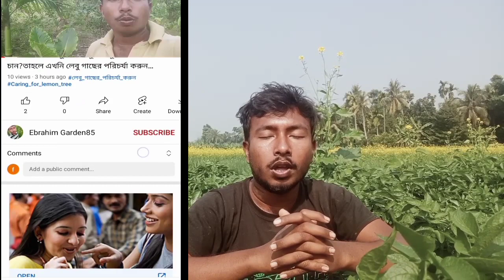১০০% গ্যারান্টি প্রতি কাটাই হবে ৫-৬বস্তা আলু এই চাপান সার দিলে,আলু চাষে সার প্রয়োগ পদ্ধতি,joti alu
১০০% গ্যারান্টি প্রতি কাটাই হবে ৫-৬বস্তা আলু এই চাপান সার দিলে,আলু চাষে চাপান সার প্রয়োগ,আলু চাষে সার প্রয়োগ পদ্ধতি,joti alu chas,lal alu chas,